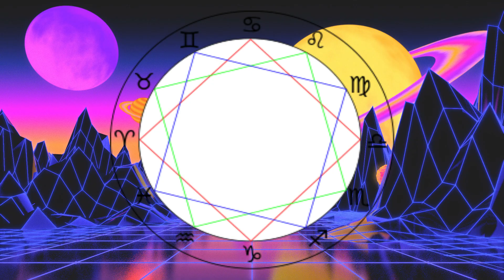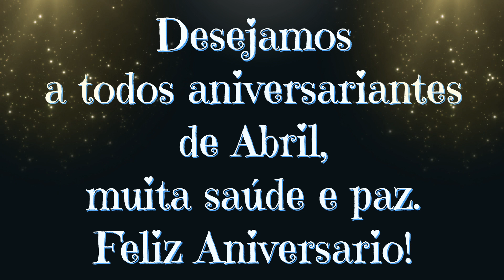Eu Quero Aprender - Aniversariantes de Abril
Este vídeo fala sobre as flores, a pedra, os signos e o mapa astral do mês de abril.